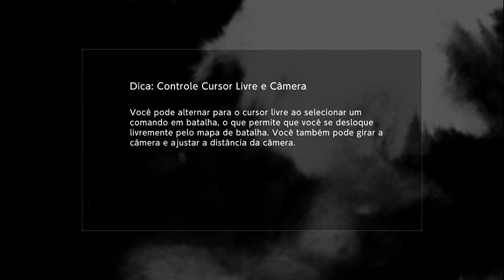O Confronto com Piedmon - Digimon Survive #27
Olá, explorador, tudo bem com você?

Digimon Survive apresenta um híbrido de romance visual e RPG tático ambientado em um mundo misterioso cheio de monstros perigosos e batalhas letais que vão testar sua capacidade de sobrevivência.

Após se perder em um passeio da escola, Takuma Momozuka é transportado a um mundo habitado por inimigos ferozes e novos aliados. Junte-se à luta de Takuma e seus amigos para voltar para casa. Crie sua própria história neste emocionante romance visual com combate em turnos.

— Uma experiência incrível de romance visual
Desvende uma história sombria de amizade e sobrevivência repleta de dramas empolgantes, personagens exclusivos e escolhas difíceis.

— Um mundo misterioso
Explore áreas extraordinárias cheias de segredos ocultos e Digimons para recrutar.

— O poder é seu
Suas escolhas afetam o jogo: seu relacionamento com outros NPCs, a evolução de seu Digimon e o resultado da sua aventura.

— Jogabilidade emocionante e estratégica
Convença seus adversários a entrar para sua equipe e os evolua para lutar ao seu lado em emocionantes batalhas em turnos.

Digimon Survive está disponível para as plataformas Playstation, XBox e PC. Link para a Steam